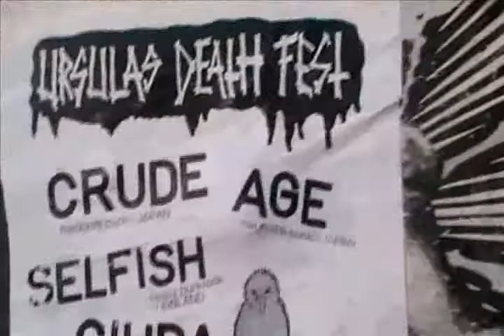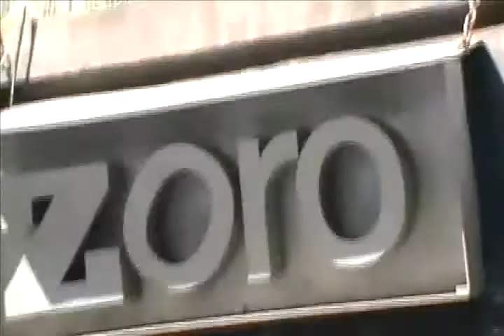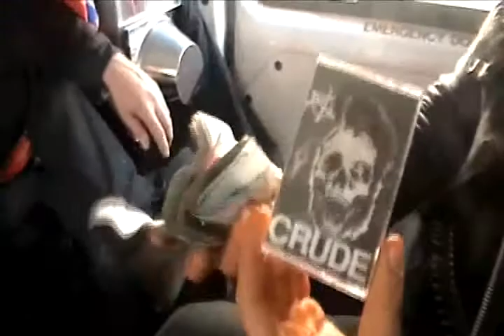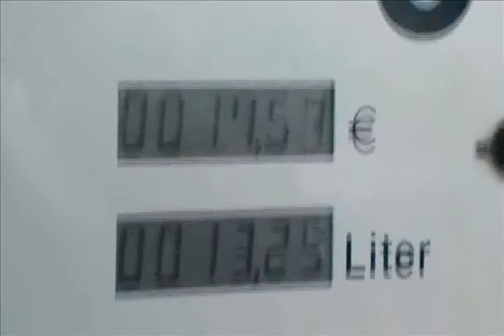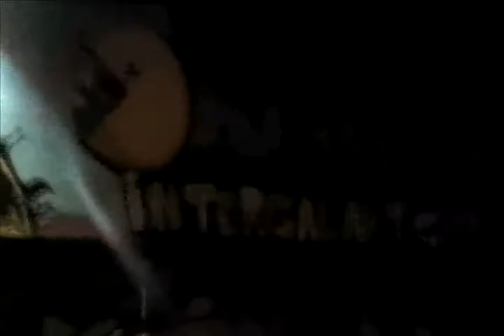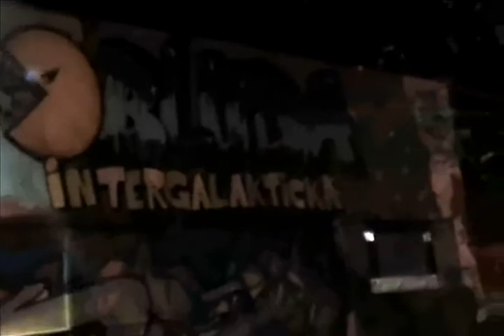Nailbiter Euro Tour 2010 Part II/IV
Nailbiter Euro Tour 2010 Part II
Czech Republic and Slovakia NoV. 2010